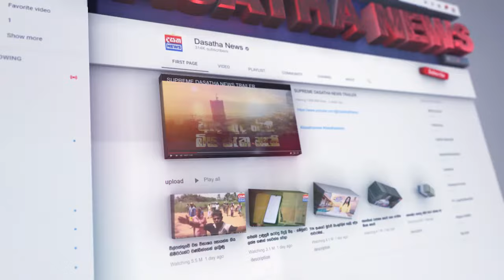හිටි හැටියේම වතුකරයේ මේ මොනවද වෙන්නේ ?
පායන පෑවිල්ලට ඩෑම් එකේ වතුර හිඳිලා අරුම පුදුම දේවල් උඩට මතුවෙලා
දැක්කම පුදුම හිතෙයා.. ආස හිතෙයි..

📺 Dialog TV: Channel No 20
📺 Freesat: Channel No 17
📺 PEO TV: Channel No 16